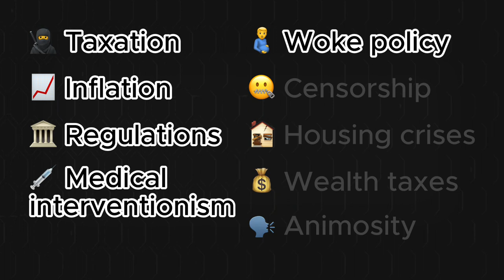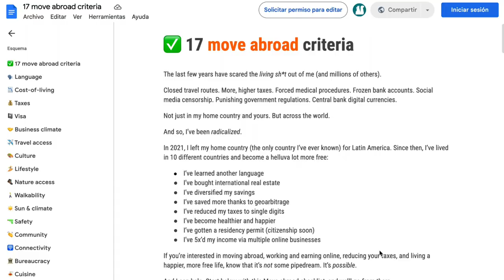If This Man Is Elected, Wealthy Americans Will LEAVE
More Americans will expatriate from their home country and even RENOUNCE their citizenship if this man wins the presidency.

Learn why this matters, why wealthy Americans are already leaving the country, and where the heck they're going. The data is fascinating, the reasons are surprising, and the destinations are shocking.

🤔 How free are you? Take the quiz

Hey, I'm James from the Freedom Files. In 2021, I quit my job. Since then, I've lived in 10 countries, become fluent in a second language, started my path toward a second citizenship, bought international real estate, reduced my taxes by tens of thousands of dollars, and scaled my online businesses.

This YouTube channel, my X account, and my website will help you move abroad, reduce your cost-of-living and taxes, and become location independent.

This is not financial, tax, or legal advice and should not be considered so. Please consult the professionals before taking any serious action that may affect your legal or financial situation.

00:00 – Intro
01:00 – Who's going to win?
01:58 – Why are the wealthy leaving?
04:49 – Where are they going?